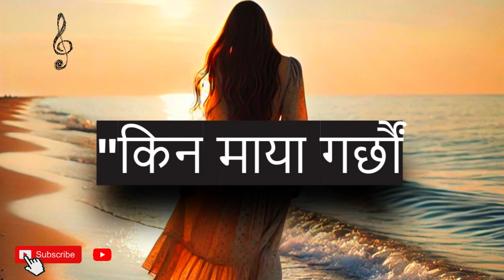Kina Maya Gachhau | Kina Maya Garchau | Nepali Song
Your Query:

Kina maya garchau
Kina mayama
Ke vayo
Kasto maya
Maya mareu ki
Mayale bolayo
Maya sacho chha
Mayako sansar
Maya baiguni
Mayako ghar
Mayako samjhana
Mayale maryo
Maya kasto chha
Maya timro pir

नमस्ते सम्पुर्ण देश विदेशमा रहनु हुने साथी भाइहरुलाइ मेराे च्यानल हेरेर सपाेर्ट सहयाेग गरिदिनु भएकाे मा । यश च्यानलमा हामी हाम्राे गाउँ घर  बारेमा वर्णन गर्ने प्रयास गर्ने छाै साथै दैनिकि गतिविधि पारिवारिक रमाइलो कुराहरु लगाएर हजुरहरुलाई मनाेरन्जन दिने काेसिस गर्ने छाै । याे हाम्राे नया सुरुवात र प्रयास रहेकाे छ कृपया यहाहरुले साथ सहयाेग गरिदिनु हुन विनम्र अनुराेध गर्छु ।।